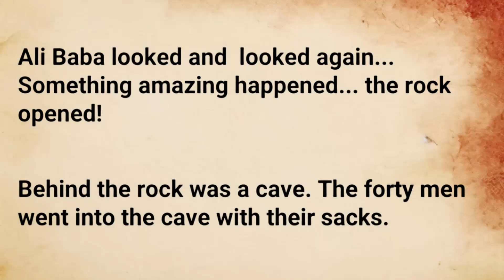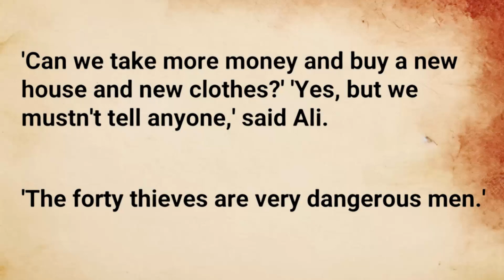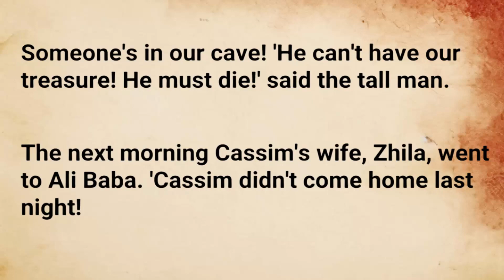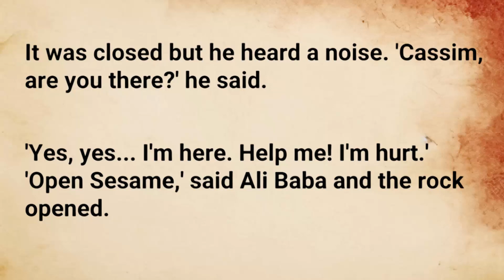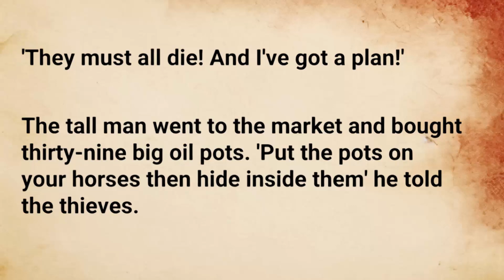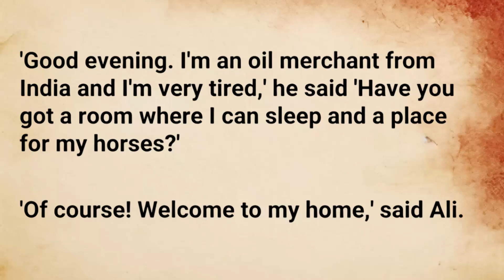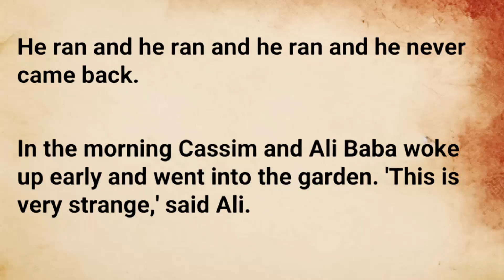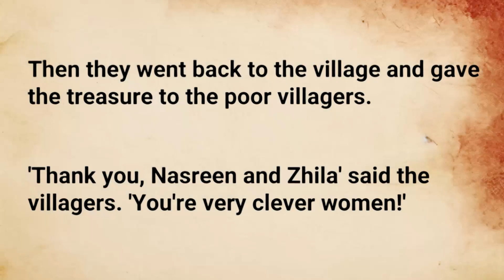Improve English with The Forty Thieves Story - Level 2 - The Forty Thieves